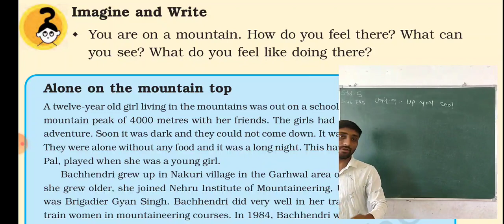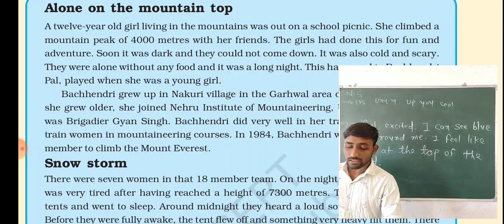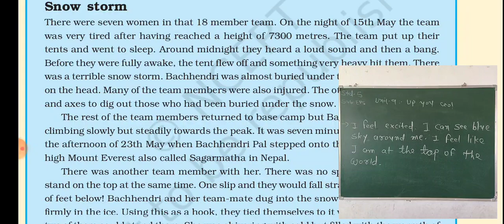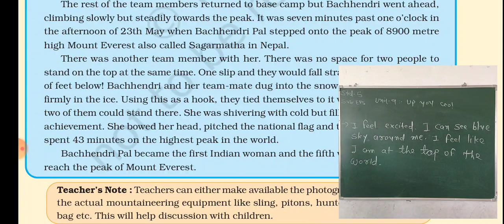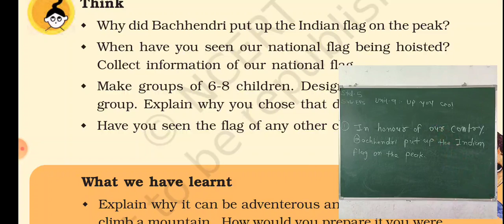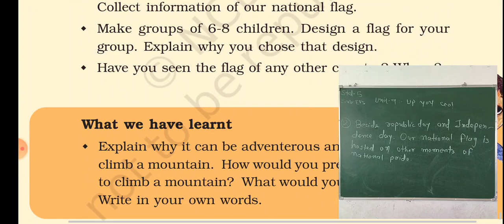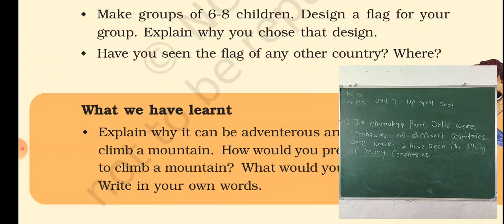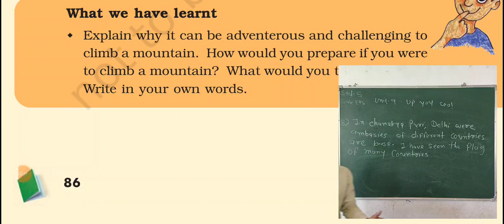STD 5 ENVIRONMENT UNIT 9 PART 7